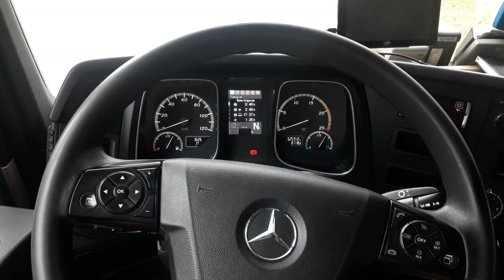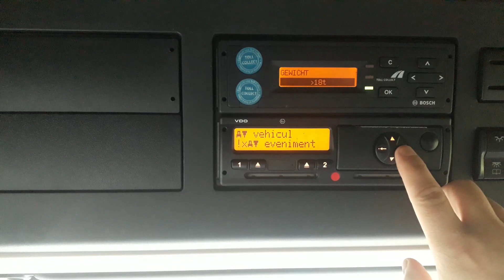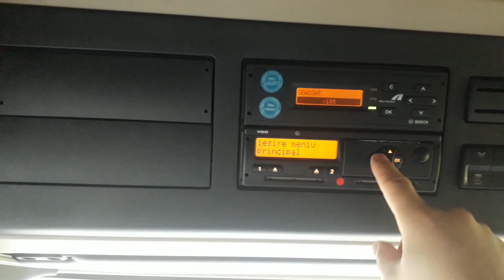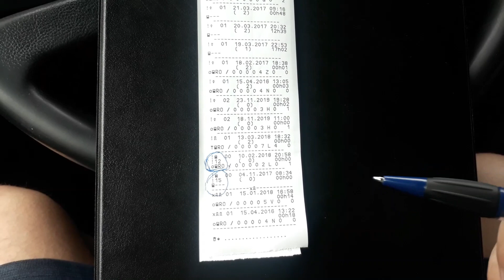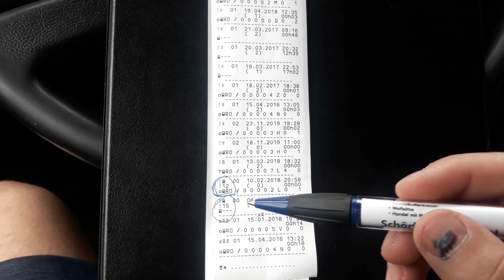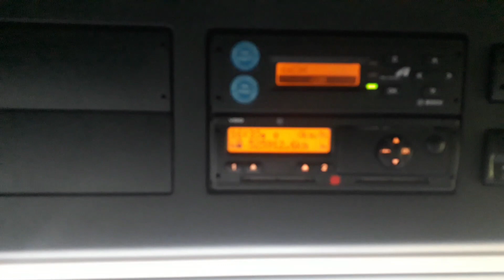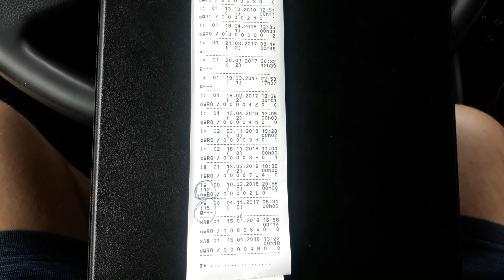Eroare Tahograf (15)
Din 2020 in Romania nu se mai fac verificari Tahograf cu eroare 15. Eu am reușit sa fac verificarea în Germania!